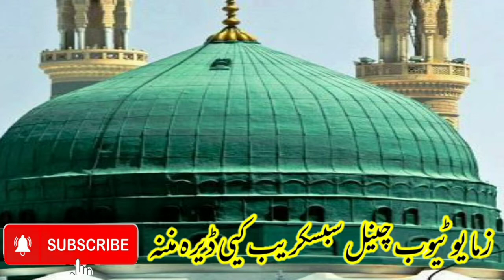مدنی نعتونہ |مدنی نعت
Pashto naat shareef,
Pashto new naat 2022,
Pashto nazmona,
Da pashto natona,
Pashto naat,
H series naat,
Pukhto naatona,
Pashto nazam,
Pashto tarani,
Best naat,
Umar hayat pashto naat,
Khukoly naat,
Amazing naat,
Mor jani naat,
Madina naats,
Jihadi nazam,
Naboi naat,
Islamic naat,
Makki naat,
Urdo naat,
Naat khuwan,
Naat studio,
Naat,
Famous naat,
Top naats,
Best naats 2022,
Hajj new naats,
Jumma special naats,
Ahmed raza qadri naats,
New naats,
Ir naats,
Islamic releses naats,
Ramzan naats,
New urdo naats,
Shaz khan naats,
Emotional naats,
Rao ali hasnain naats,
Eid naat,
Kids naats,
Khushi khan pashto naats,
Muhmmad khan mashal naat,
Mashal nazam,
Muhmmad khan mashal pashto naat,
Qari muhmmad khan mashal,
Mashal,
Qari mashal pashto naat,
Mashal ahmad armani naat,
Mashal new nazam,
Qari muhmmad mashal,

پشتو نظم,
پشتو نعت,
پشتو نعتونه افغانستان,
پشتو ترانه,
ښکلي نعت,
پشتو شعر,
پشتو نعتونه ٢٠٢٢,
نعت,
نعتونه ترانى,
پښتو,
نعتونه,
محمد مشال نعتونه,
نوى نعتونه,
نعتونه او ترانى,
نعت شريف پښتو,
ګرانه,
ترانه,
پښتو غمګينه ترانه,
ترانه طالبان پښتو,
مولوى محمدخان مشال نعت,
نعت شريف,
نعت زيبا,
نعت فارسى,
نعت شريف درى,
مورى پشتو نعت,
نوى نعت,
خوږ نعت,
احسان الله حسين نعت,
نظمونه,
بيانونه,
خوګ نعت,
نبوى نعتوه ګلدسته,
نبوى,
نبوى نعتونه پشتو,
نعتونه طالبان,
نعتونه نوى,
نعتونه عربى,
مشال نوى نعتونه,
پشتو نعت افغانستان,
پشتونعت طالبان,
پشتو نعتونہ عصمت اللہ,
پشتو نعتونہ او نظمونہ,
نعت رسول مقبول,
نعتونہ غمګين,
نعتونه مور,
پشتو نعتونه مور,
دى مور نعتونه,
دمور نعتونه,
ده مورنعتونه ,
اخ موری،
موری نعت،
موری،
مورکی،
موری نظم،
سندری موری،
پشتونعت شریف ګراني مورى،
مورى مسافريم،
مورى د مرگ پہ سفر لاړى،
مور جانه،
مور مى,
د مور زړه،
وطنه مور يى زمونگ،
مور ته نظم،
مور جانى،
مور ته شعر،
زوريدلى مور،
نصيب الله خوش نصيب مورى،
مشال خان،
مشال ترانه،
مشال نوى نعت،
مولوى مشال،
محمد خان مشال نعتونه،
مشال نوى ترانه،
مشال نوى نظم،
مشال نظمونه،
امارت اسلامى،
مولانا عبدالقدير حامى،
مولانا زکريا فاٸز،
پشتو نعت د مور ارمان،
پشتو نعت حهاد،
هلال،
عمرى لشکر،
اردونعت،
نعت اسلامى،
عمرى جانان نظمونه،
نعت جديد،

انشاالله زه به اره ورز نوى نعتونه نشروم,
زما يوٹیوب چینل سبسکریب کړى مننه,